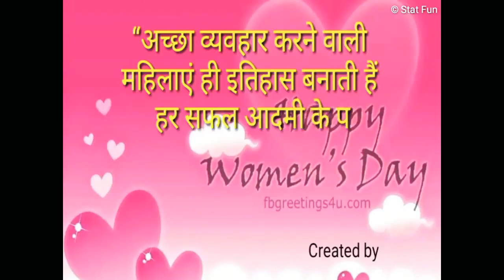International Woman's Day l Special l whatsapp l status l video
WhatsApp STATus Videos, Romantic WhatsApp STATus Videos,
Sad WhatsApp STATus Videos, Broken WhatsApp STATus Videos,
English WhatsApp STATus Videos, punjabi WhatsApp STATus Videos,

💗COMMENT SONG NAME

Video in copyright, use entertainment purpose only.